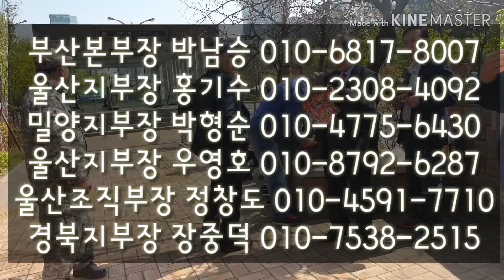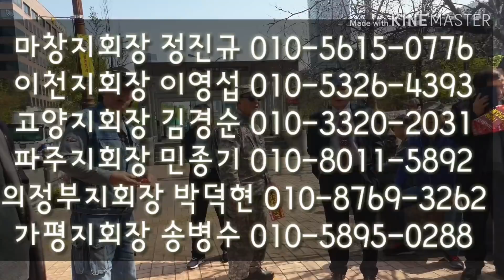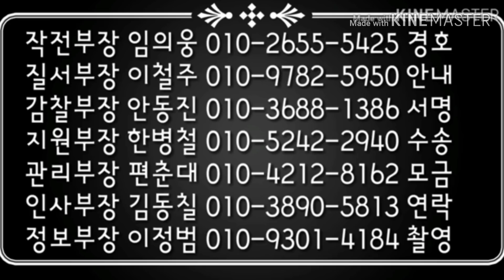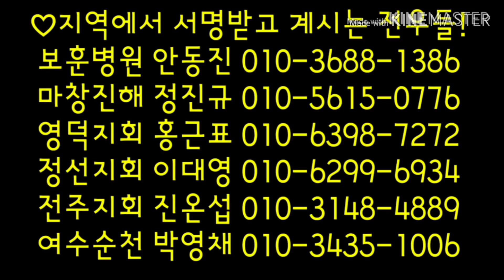[전투급여] *미망인도 전우다!! *'전우미망인'지도자를 찾아라!